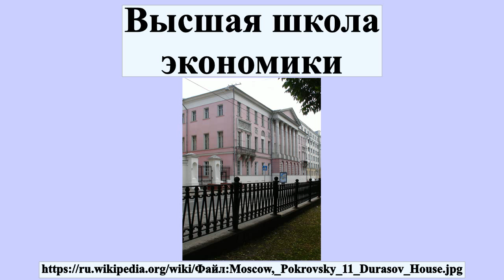Высшая школа экономики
Национальный исследовательский университет «Высшая школа экономики» — один из ведущих и крупнейших университетов России.Федеральное государственное высшее учебное заведение , созданное в 1992 году.Находится в городе Москва.Также имеет кампусы в Санкт-Петербурге, Нижнем Новгороде и Перми.